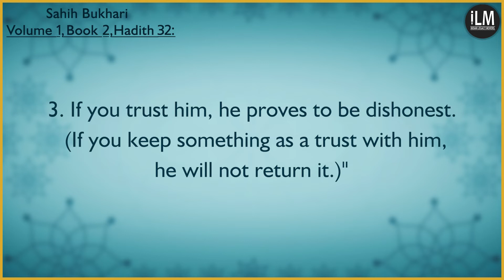Sahih-Al-Bukhari - Volume 1, Book 2, Hadith 32 (Dual Language - English - Hindi)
Volume 1, Book 2, Number 32 :
Narrated by Abu Huraira, The Prophet said,अबू हुरैरा (रजि.) से रिवायत है कि नबी सल्लल्लाहू अलेही वसल्लम ने फरमाया

 "The signs of a hypocrite are three: “मुनाफिक की तीन निशानियां है

1. Whenever he speaks, he tells a lie. पहली जब बात करे तो झूठ बोले,

2. Whenever he promises, he always breaks it (his promise ). दूसरी जब वादा करे तो वादाखिलाफी करे,

3. If you trust him, he proves to be dishonest. (If you keep something as a trust with him, he will not return it.)"
और तीसरी जब उसके पास अमानत रखी जाए तो खयानत करे।"